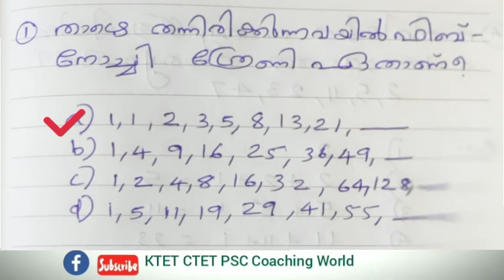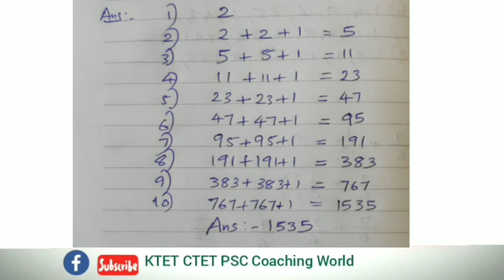Maths പരീക്ഷകൾക്ക് 5 മാർക്ക് ഉറപ്പിക്കാൻ ഇത് അവസാനം വരെ കാണു | KTET PSC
This video contain maths very important topic.